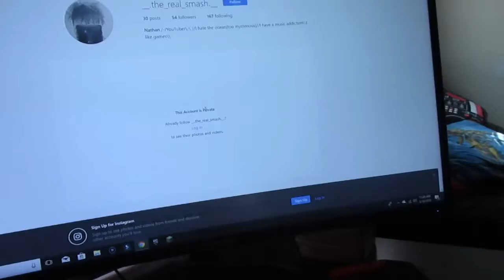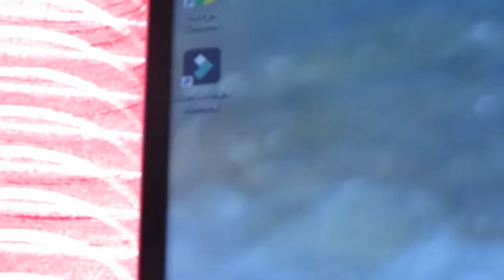I Need to stop uploading these (lel) |Vlog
I am finally going to stick to a schedule and post (hopefully)